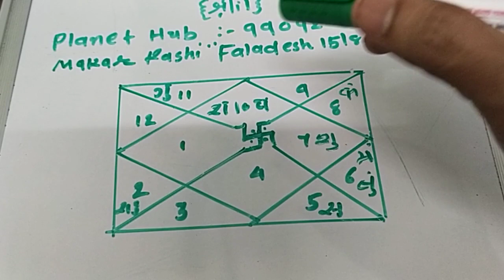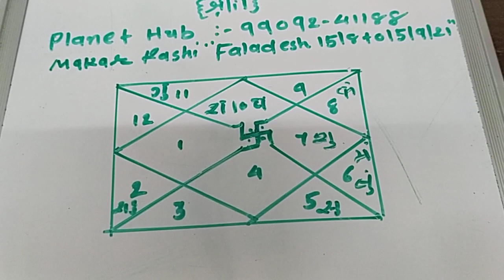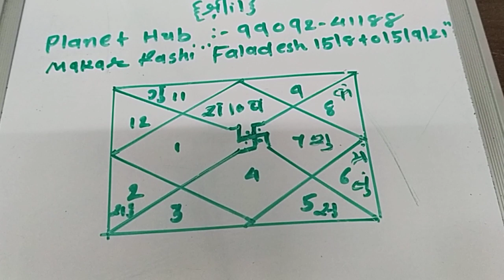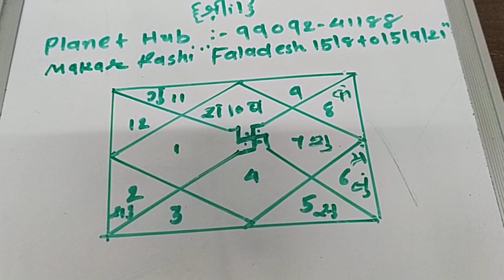Makar Rashi Faladesh 15 8 to 15 9 21"